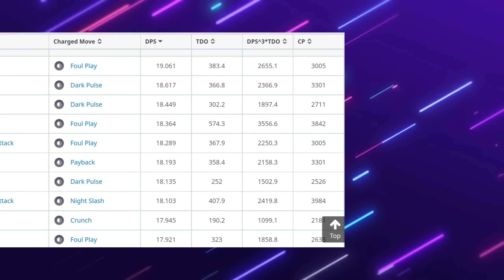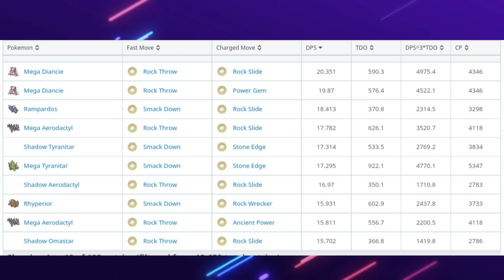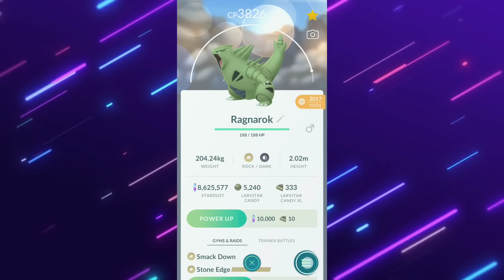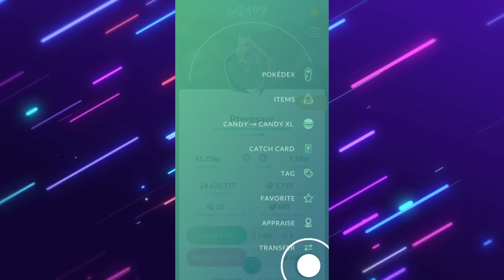*WATCH BEFORE* LARVITAR COMMUNITY DAY IN POKEMON GO || Iron Thorns & Mega Tyranitar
You should definitely be grinding Larvitar candy

Current microphone